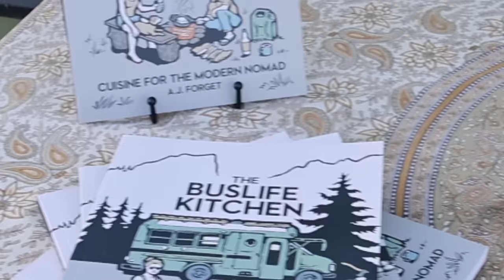Couple Travels in Short Bus Published Chef and Jewelry Maker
Perfect example of when I say I tour the people, not the van. These two are amazing and have great stories and their personality’s are through the whole bus they built. Well done and make sure you check out their socials.

Amazon Store:

Big Battery(dot)com:
Code: TOCCI10